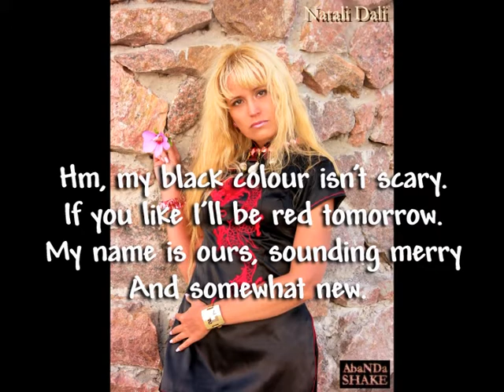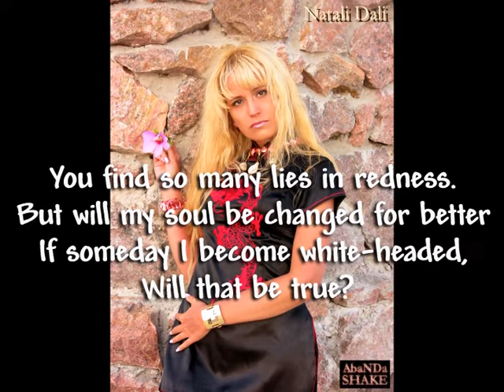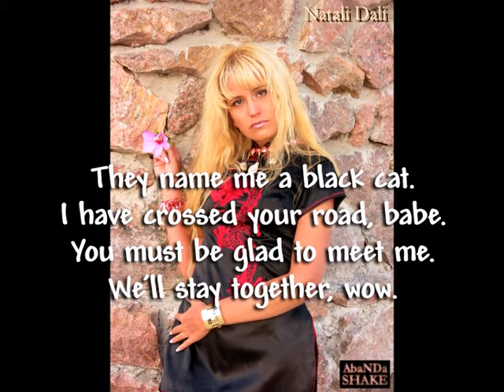AbaNDa SHAKE (Natali Dali) & CJ IGrom - CAT rmx SKY DREAM vrsn - LYRICS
original audio: melody & lyrics, vocal, back vocal, editing; video: style, entourage, process, montage; producing, administrating: Natali Dali (Natalia Antonova)
original audio: arrangement, recording, editing, mixing, mastering; video: photo; producing: Dimitris Krist (Dmitriy Iliashenko)
remix audio: arrangement, editing, mixing: CJ IGrom (Igor Gromadskiy)